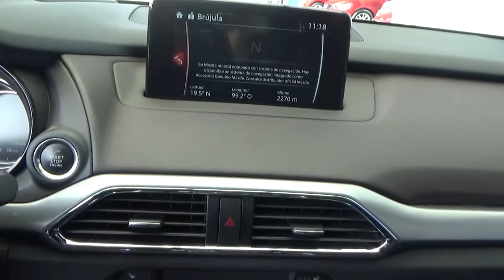Mazda / CX 9 / 2017 - 0H0143601